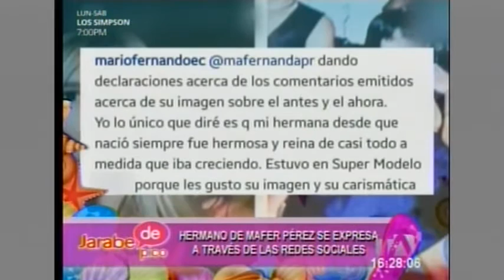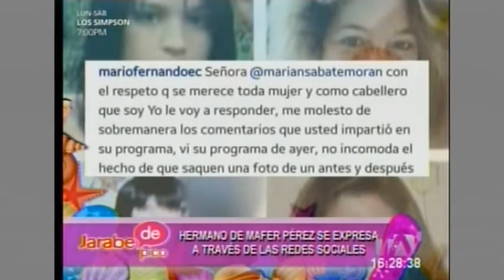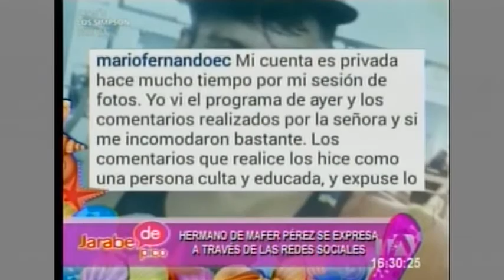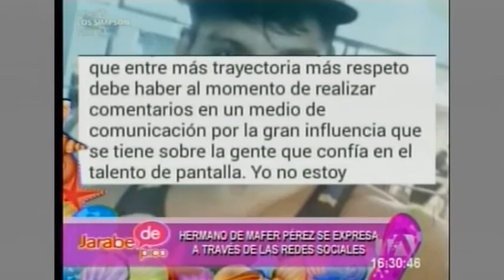Mi gran película8316